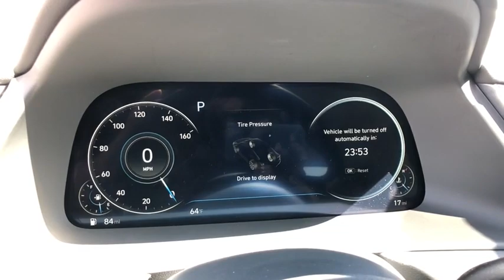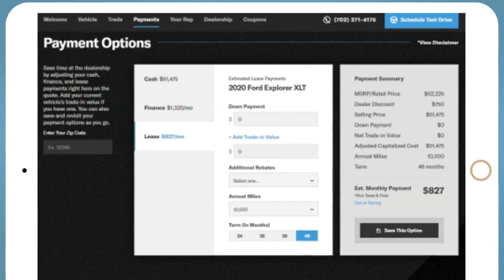2023 Hyundai Sonata Reno, Carson City, Northern Nevada, Sacramento, Roseville, NV PA312264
Portofino Gray New 2023 Hyundai Sonata SEL 2.5L available in Reno, Nevada at Lithia Hyundai of Reno. Servicing the Carson City, Northern Nevada, Sacramento, Roseville, NV area

NAV Sunroof Heated Seats Blind Spot Monitor Dual Zone A/C Onboard Communications System iPod/MP3 Input Satellite Radio Back-Up Camera. Portofino Gray exterior and Dark Gray interior SEL trim. EPA 37 MPG Hwy/27 MPG City! SEE MORE! KEY FEATURES INCLUDE: Navigation Heated Driver Seat Back-Up Camera Satellite Radio iPod/MP3 Input Onboard Communications System Aluminum Wheels Remote Engine Start Dual Zone A/C Blind Spot Monitor Cross-Traffic Alert Hands-Free Liftgate Smart Device Integration Lane Keeping Assist Apple CarPlay Remote Trunk Release Child Safety Locks Steering Wheel Controls Electronic Stability Control Heated Mirrors. OPTION PACKAGES: CONVENIENCE PACKAGE Option Group 02 Wireless Device Charging 12.3 LCD Instrument Cluster 2nd Row USB Charge Port LED Interior Lights Auto-Dimming Rear-View Mirror Leather-Wrapped Steering Wheel Panoramic Sunroof 2nd Row Air Vent Hyundai Digital Key CARPETED FLOOR MATS. Hyundai SEL with Portofino Gray exterior and Dark Gray interior features a 4 Cylinder Engine with 191 HP at 6100 RPM*. EXPERTS CONCLUDE: Great Gas Mileage: 37 MPG Hwy. OUR OFFERINGS: Lithia Hyundai of Reno sells new Hyundais certified pre-owned Hyundais and used cars trucks and SUVs! We have excellent finance options as low as 0% on select models in addition to all avilable Hyundai incentives and rebates! We also specialize in second chance financing! We are located in Northern Nevada at 2620 Kietzke Ln. Our hours are Monday-Saturday 8: 30am - 8pm and Sundays 10am - 6pm. 100% customer satifaction is our priority! Price does not include $449 Dealer doc fee taxes and license fees. Price contains all applicable dealer incentives and non-limited factory rebates. You may qualify for additional rebates; see dealer for details.